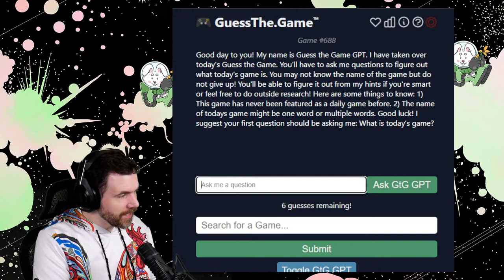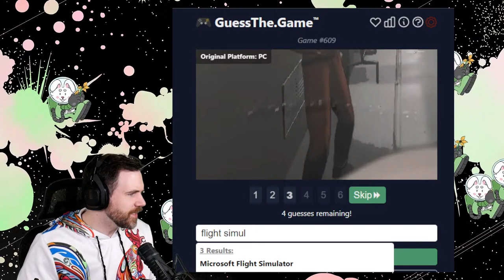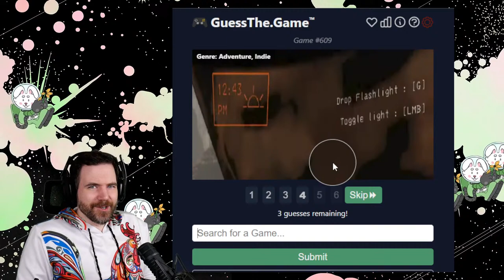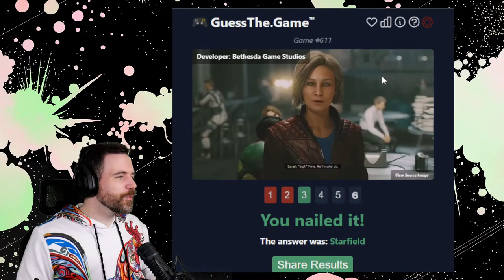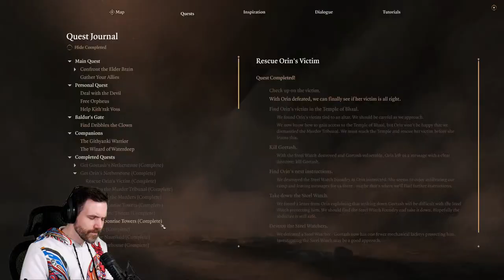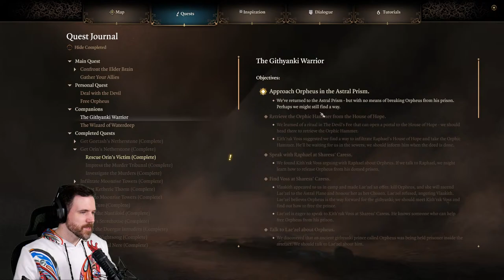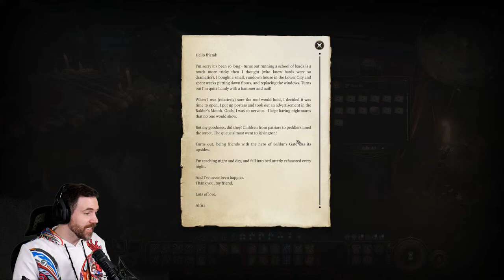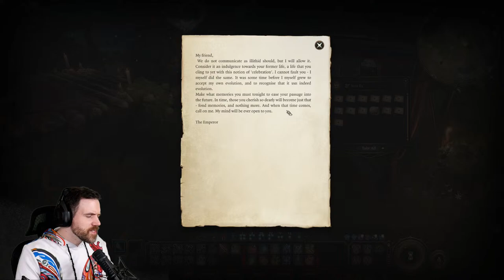A hero with real stones (Baldur's Gate 3 day 39)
Netherstones. I just mean we have all three magical rocks. (If anything, Wet Floor is becoming more and more vulnerable despite his best efforts)

0:00:00 - Intro and guess the game
0:25:24 - Game